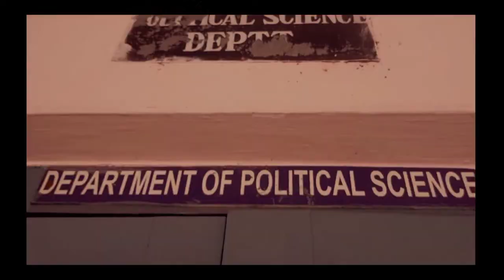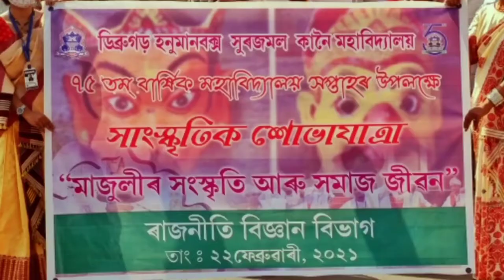Memories of college life,DHSK college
POLITICAL DEPARTMENT
edited by -jubin hazarika